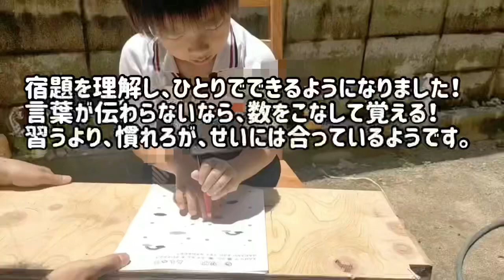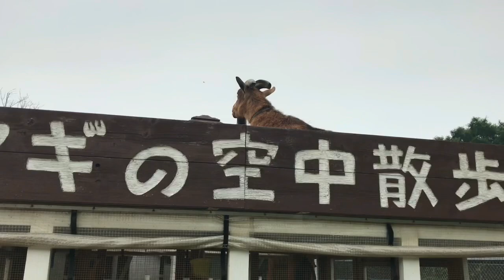【支援学級の2ヶ月を振り返って】自閉症 できるようになったことを動画におさめました！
@shinchanchannel のアカウントが乗っ取られ てしまったので、 こちらのアカウントを使用 （ライブ等）しています。

せいちゃんチャンネルでは、せいちゃんや自閉症等に関しての切り抜き動画をアップしています。

しんちゃんチャンネルのサブチャンネルの、おっちゃんチャンネルも登録の程宜しくお願い申し上げます。

しんちゃんチャンネルのInstagram↓（アカウント停止中）

当該動画ないしチャンネルは
自閉症や知的障がいの子を持つ親御様に知って頂き、また相互に子育ての情報共有をして頂く為であり、子ども向けのものではありません。
また、一般の子育て世帯の親御様に自閉症や知的障がい、双子の子育てを知って頂くチャンネルとなっております。

お手紙やお金がかからないプレゼントでしたら喜んで頂きたいです♪ (必ずyoutubeアカウント名をご記載下さい。)

送達場所は下記の通りです。

〒671-1523
兵庫県揖保郡太子町東南124
アボ方
しんちゃんチャンネル事務局 宛 (自宅から遠方の為、受取まで2〜3日かかります。)
※アボ方と必ずご記載下さいませ。
(オボ方と書いても届きませんしSTAP細胞も貰えませんw)